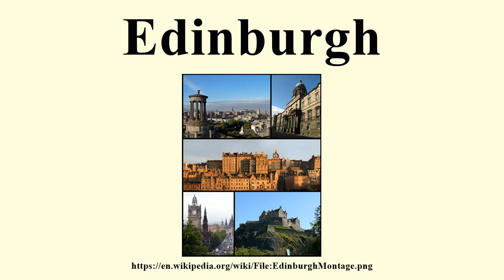Edinburgh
Image-Copyright-Info
Author-Info:   Compilation by User:Scottfree92, using images taken from various authors: View from Calton Hill: Oliver Bonjoch, User:Oliver-Bonjoch Old College: Jonathan Oldenbuck, User:Jonathan_Oldenbuck View of Edinburgh Old Town: Nicolai Schäfer, User:Nize Edinburgh Castle: Ad Meskens, User:Ad_Meskens Princes Street as seen from Calton Hill: Ad Meskens, User:Ad_Meskens

Image-Copyright-Info